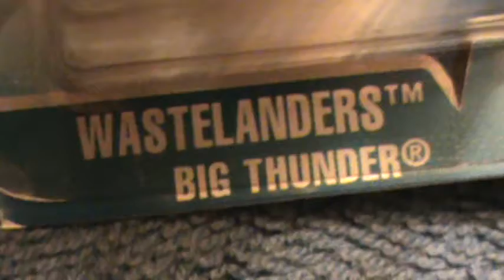Big Thunder Wastelander series Hot Wheels